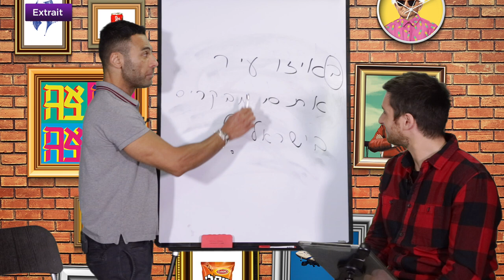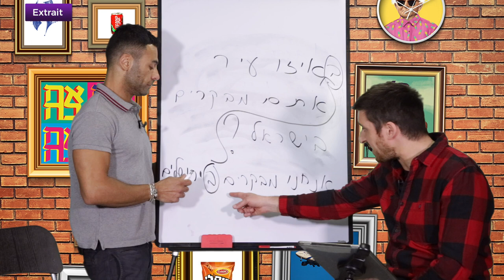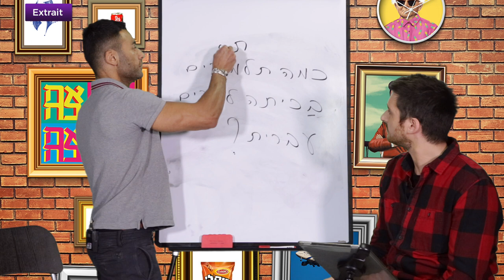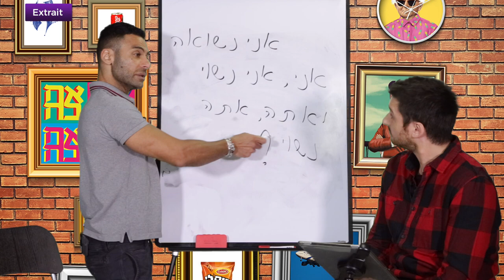Leçon 21 Débutants - Contrôle surprise 1 (extrait ) - Formez-vous sur